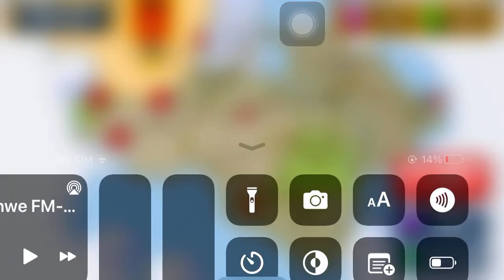30 March 2023